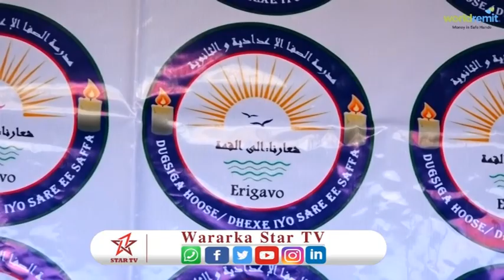Dugsiga Safa OO Abaalmarino Qaaliya Gudoonsiiyay Ardaydii imtixaanka Shahaadiga ah Ee S/land Ugashay